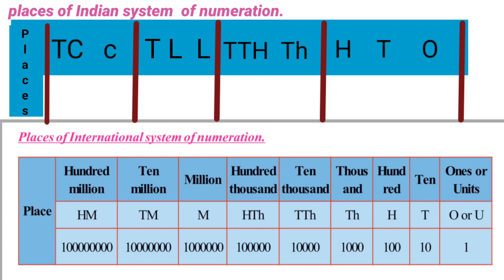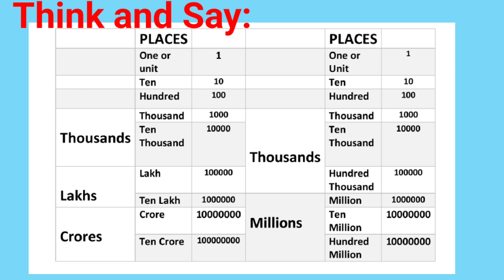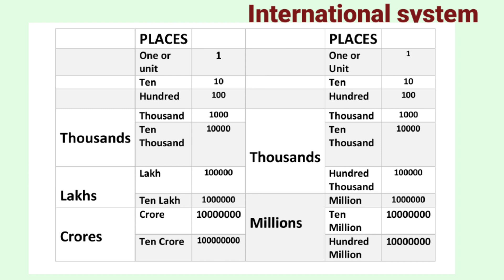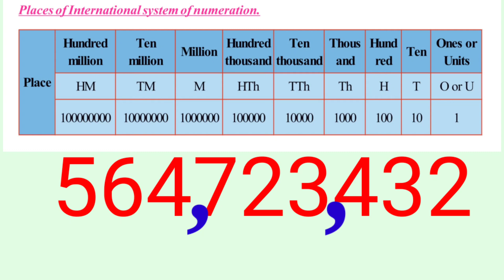Comparison between Indian and International Number Systems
In this video I explained the comparison between Indian & international numeration in detailed manner with slides and examples.